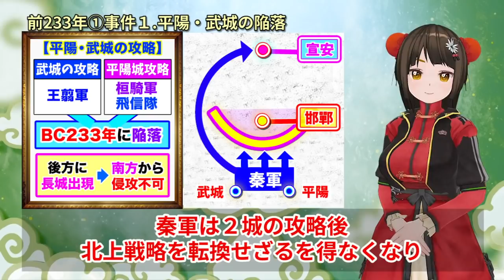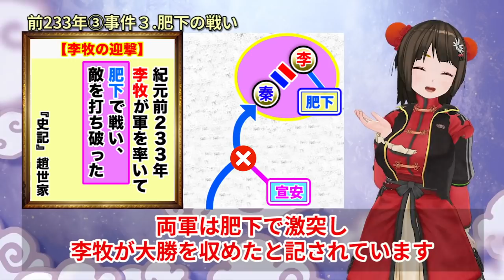【キングダム】●●国が降伏を願い出る!?紀元前233年の大事件６つを紹介！【キングダム考察】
キングダム本編では紀元前233年を迎えましたが
史実を鑑みるとこの年は秦軍にとって苦しい時期の幕開けとなりそうですね…。
紀元前233年にはどんな事件が起こるのか、史実を元に６つの大事件を解説していきます。

李牧の復活に伴う趙軍の動きが注視されがちですが
この年には趙以外にも、ある国が大きく動くことでも知られています。
キングダムでも描写された場合、物語を動かすことになりそうですね…。